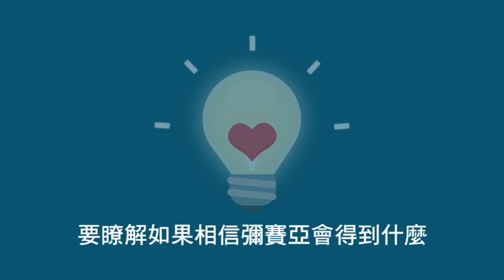鄭約書亞牧師 箴言堂 08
鄭約書亞牧師 箴言精選
箴言就是智慧的結晶
鄭約書亞牧師是一位喜歡透過多元的藝術來榮耀給 神的作家。
透過文字、音樂，表達出他在基督教信仰中各樣的體會。
透過他的作品，可以感受到與 神之間「純淨」的愛。

一生致力於教導人了解聖子耶穌，唯有以   神以主為中心，使許多原本因為對聖經錯誤理解而誤會神的人，透過他分享的主話語，而瞭解  神來度過人生